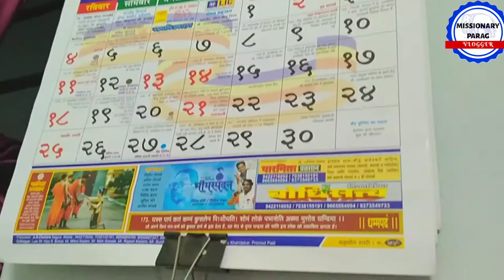Rohit Sardana Kaise Patrakar The ?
Rohit Sardana Kaise Patrakar The ? | Missionary Parag | Vlogger

Missionary Parag

The Think